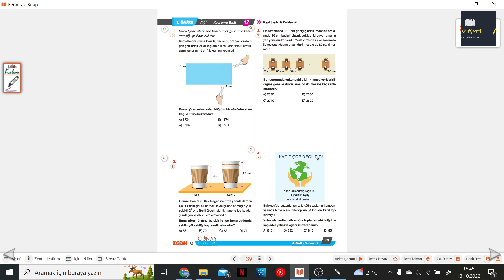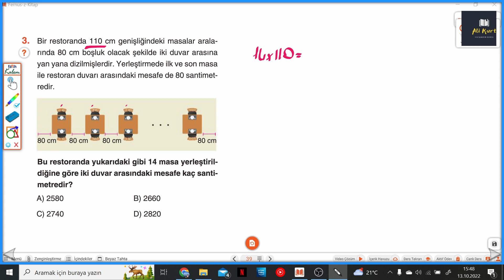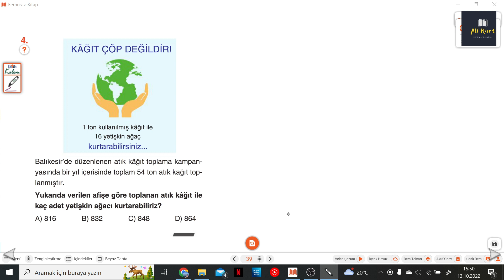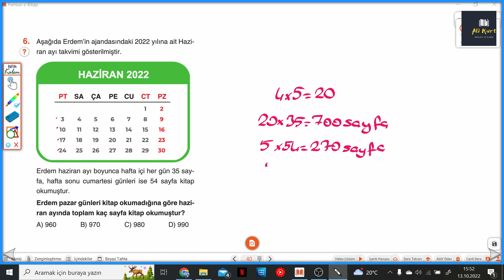5.SINIF ZOOM S.39-40 KAVRAMA TESTİ 17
Günay Yayınları 5.SINIF ZOOM S.39-40 KAVRAMA TESTİ 17 ile devam ediyoruz.